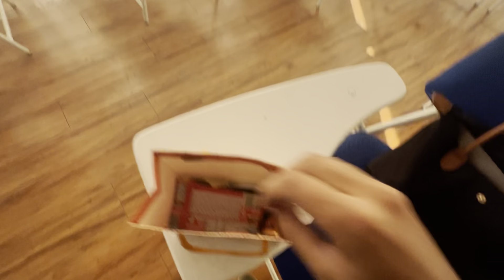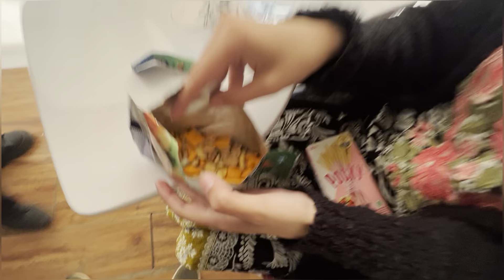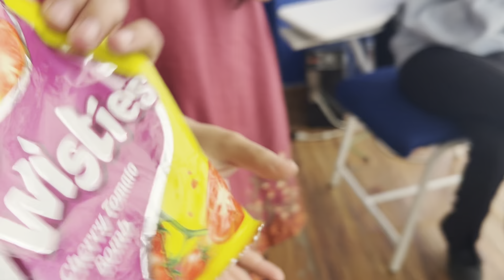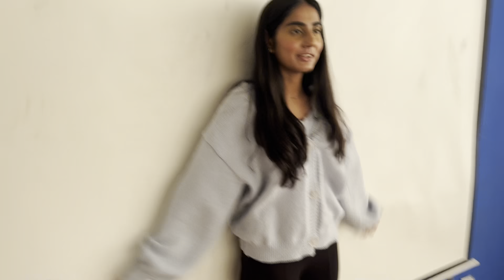TRYING SINGAPOREAN SNACKS FOR THS FIRST TIME | VLOG 46